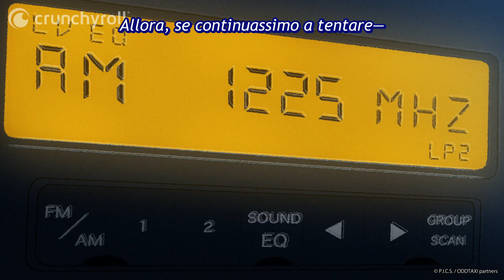Sinestesia?! | ODDTAXI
E scopriamo qualcosa in più sul passato di Odokawa...

"Allora, dove andiamo?"
Questa città dovrebbe sembrare familiare, ma improvvisamente non lo è.
Il tassista Odokawa vive una vita molto banale.
Non ha famiglia, non frequenta molto gli altri ed è un tipo strano che ha una mentalità ristretta e non parla molto
Le uniche persone che può definire amici sono Gouriki, il suo medico, e Kakibana, il suo compagno di classe del liceo.
Tutti i suoi clienti sembrano essere leggermente strani.
Kabasawa, uno studente universitario che vorrebbe essere notato online.
Shirakawa, un'infermiera che è piena di segreti.
Gli Homosapiens, un duo comico che non riesce proprio a prendersi una pausa.
Dobu, il teppista locale.
Le Mystery Kiss, un gruppo idol appena formato.
Tutte queste banali conversazioni condurranno a una ragazza che è scomparsa.